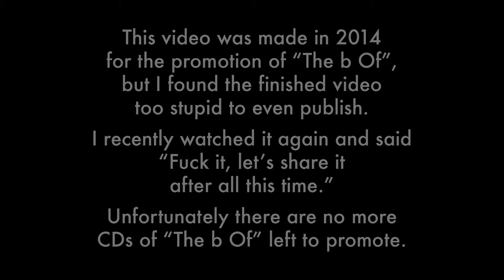Blaž - The b Of (Promo Video)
This video was made in 2014 for the promotion of “The b Of”, but I found the finished video too stupid to even publish. I recently watched it again and said “F*** it, let’s share it after all this time.” Unfortunately there are no more CDs of “The b Of” left to promote.